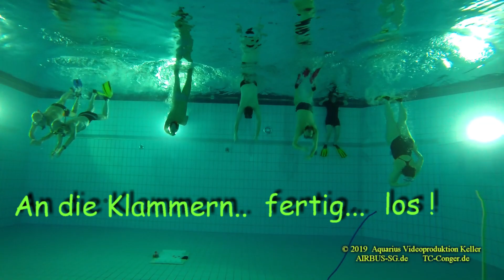Anklammern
Ein fröhliches "Hallo" an alle Trainierenden.
Habt Ihr schön alle Weihnachtspfunde abtrainiert? Noch nicht? Und jetzt steht schon Ostern vor der Türe, die nächsten Feiertage bei  denen Schlemmen angesagt ist. Also weiter ran an den Speck. In der Gruppe  gegenseitig angetrieben ist mein nächster Trainingsvorschlag gleich gut geeignet in Form eines vereinsinternen Wettkampfes Eure Fitness auf den Prüfstand zu stellen.
Zur Vorbereitung :
Wieder einmal benötigen wir etwas „Spielzeug“, aber keine Angst das dürfte jeder zuhause vorrätig haben und das in ausreichender Menge. Kluppen, Zwicker oder Wäscheklammern wie sie genannt werden. Dazu ein paar Seile die wir wieder am Boden, möglichst mit einem Abstand von mindestens 5- 8 m, mit unseren Saugnäpfen befestigt haben. An diesen Seilen klammern wir die so viele Klammern wie ihr auftreiben könnt.
Die „Übung“:
Ihr sammelt Euch am Beckenrand und nach einem Startkommando versucht jeder so schnell wie möglich zu den Seilen zu tauchen. Dort darf je nur eine Klammer abgenommen werden die gleich unter Wasser an die Flossenspitze gepinnt wird. Erst dann wird zur gegenüberliegenden Beckenseite  weiter getaucht / geschwommen kurz Luft geholt und auf dem Weg zurück die nächste Klammer umgesteckt…usw.usw. bis keine Klammern mehr an den Seilen sind. Gewonnen hat derjenige mit den nachweislich meisten Klammern an den Flossen. Lasst Euch im Überschwang aber nicht dazu verleiten die Ellenbogen zu sehr einzusetzen da es im „Kampf um die Klammern“ schon recht eng werden kann.

Beachtet auch wie immer meine Mahnung!
Nicht übertreiben und nur unter Aufsicht kompetenter Übungsleiter Unterwasserspielchen betreiben

Die im Video gezeigten Protagonisten haben im Sinne der  DSGVO  zur Veröffentlichung des Bildmaterials zugestimmt.